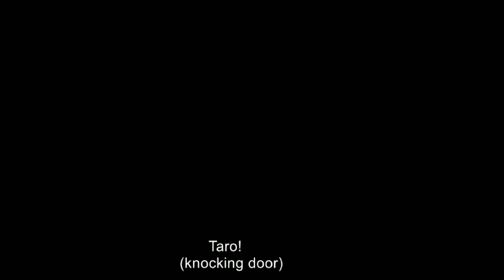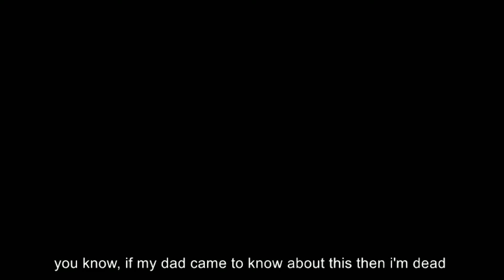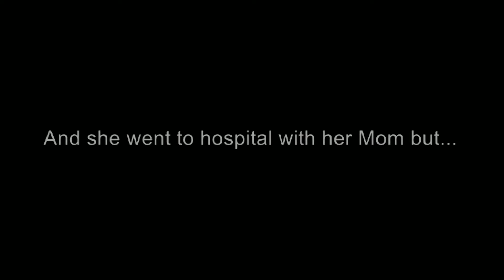A BROKEN FAMILY Ep. 2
yimkhongtvforlocalartist Naga short movie